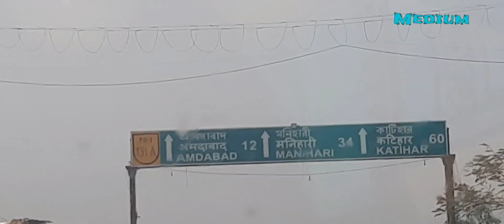New Vlog NakattiBridge SwiftDzire🚘 Medium Ratua ♥♥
Please Vlog টি শেষ পর্যন্ত দেখো ,Comment করে জানাও কেমন হয়েছে এবং Like করো Please